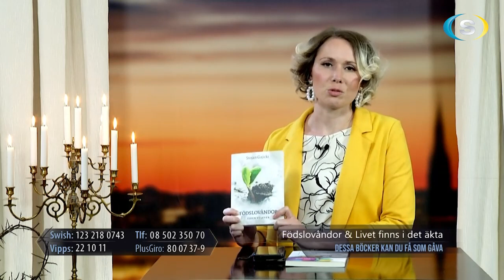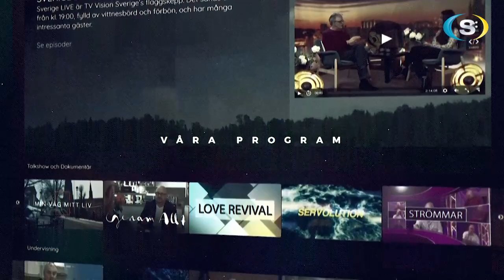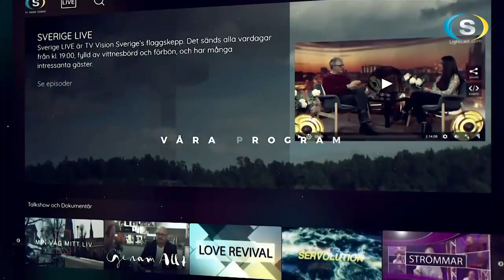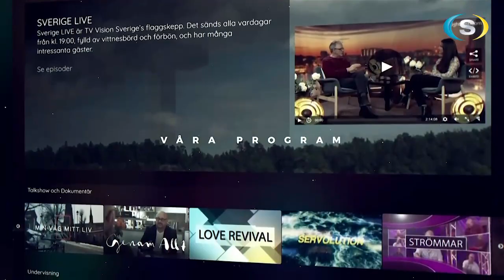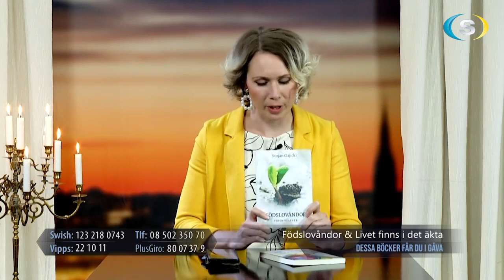Sverige Live 2023.04.10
Programledare: Irene Andersson.
Gäster: Stojan Gajicki, Chrsiter Roshamn och Estelle Sjödahl-Lindell.